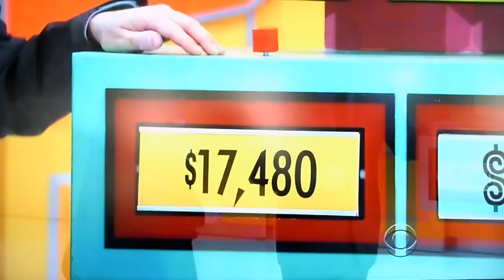The Price is Right - Thats Too Much - 4/15/2013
Thats Too Much is Played